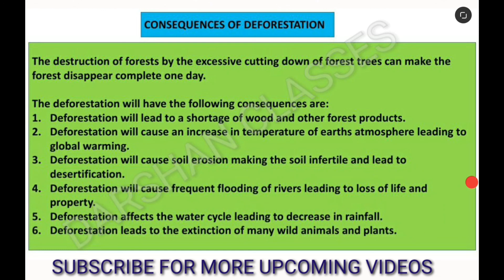Consequences of deforestation class 8 | Causes and Consequences of deforestation in hindi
Hello friends! Today I am discussing about the consequences of deforestation class 8.